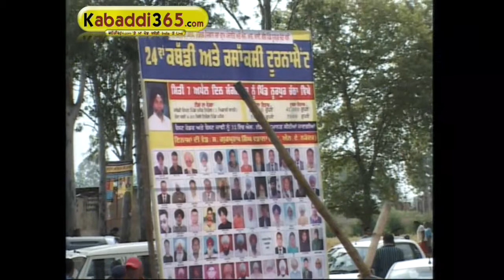(5) Nurpur Chatha (Jalandhar) Kabaddi Tournament 7 April 2015